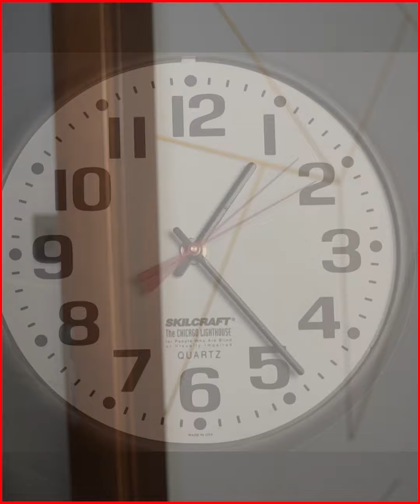Yung Ate mong Kontrabida